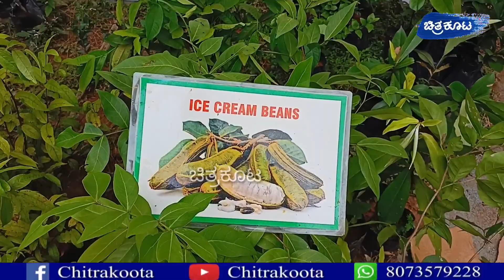ಕೃಷಿ ಮೇಳ 2022 ಬೆಂಗಳೂರು|ಕೃಷಿ ಮೇಳದಲ್ಲಿ ಎಲ್ಲ ಬಗೆಯ ಸಸಿಗಳು ಲಭ್ಯ|Krushi Mela|GKVK|Chitrakoota